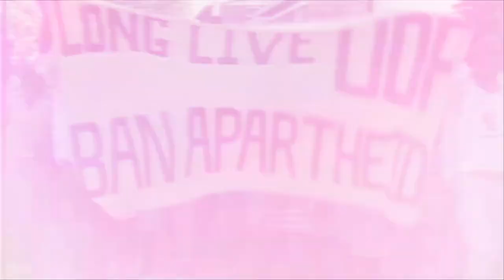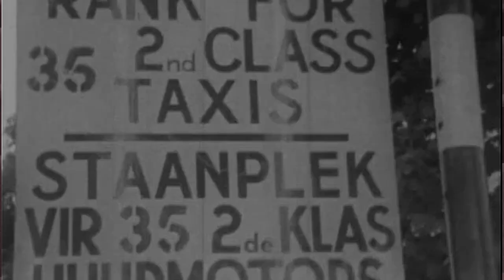Athol Fugard on MY CHILDREN! MY AFRICA!